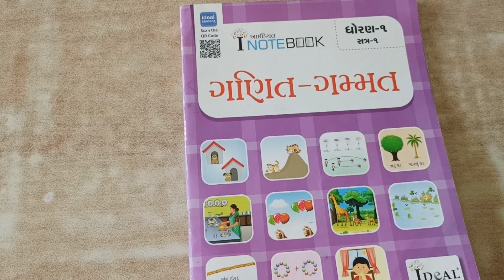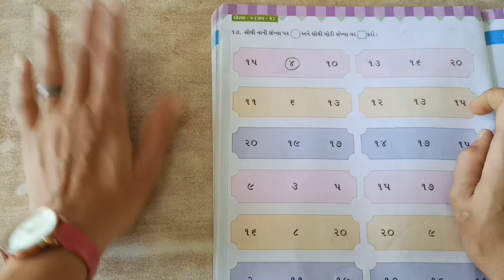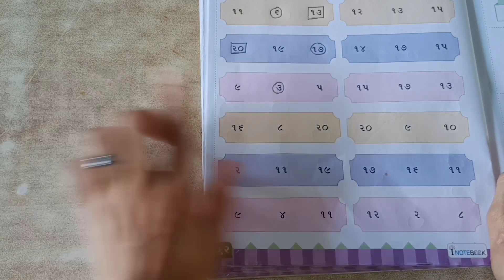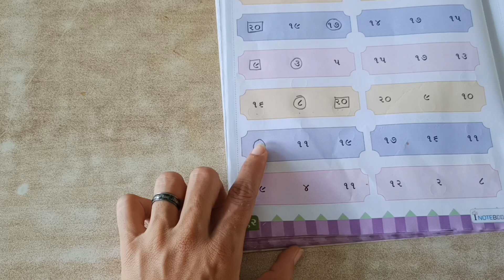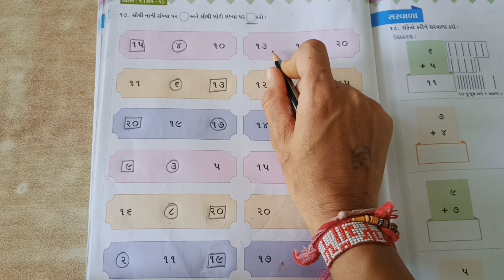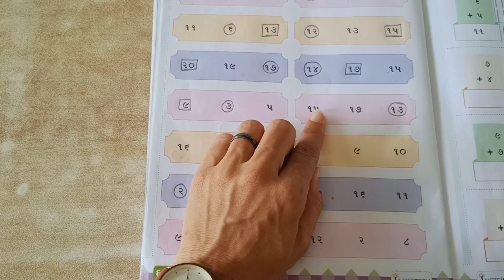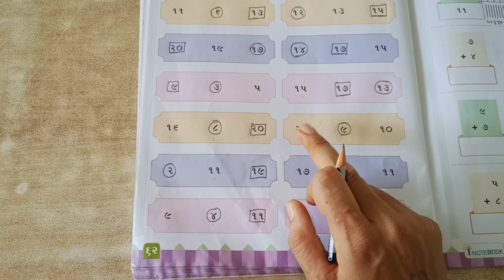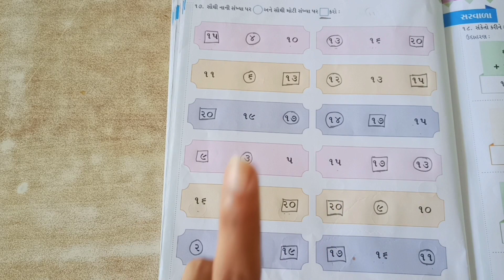std 1 maths che 5